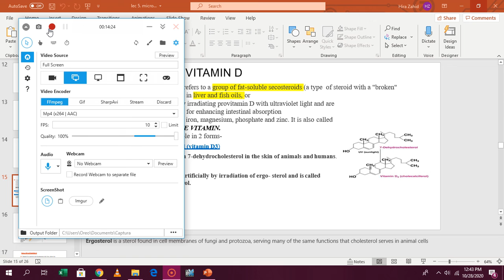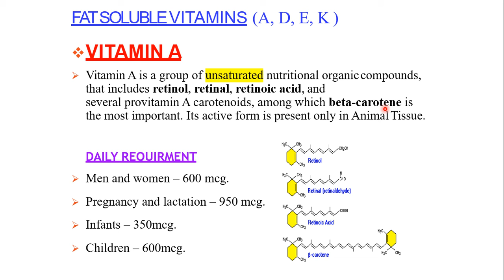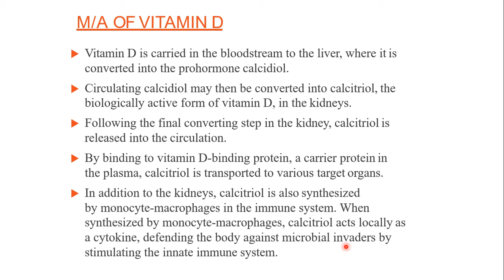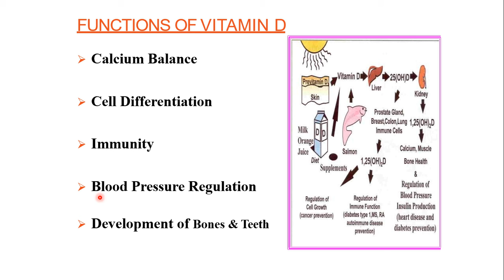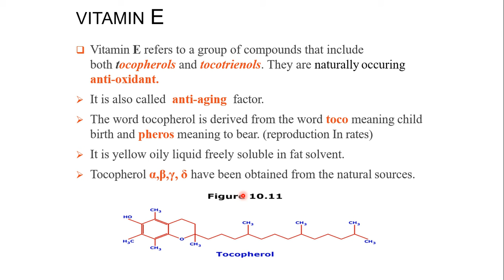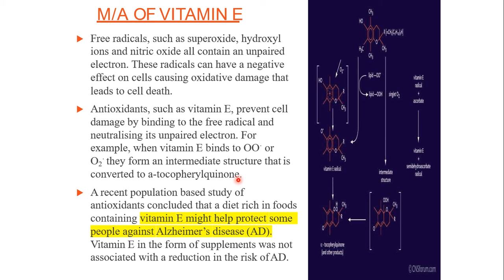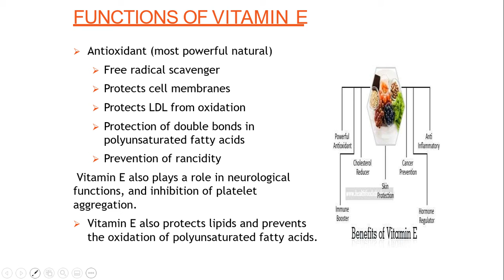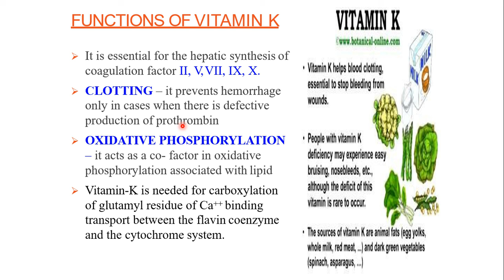fat soluble vitamins